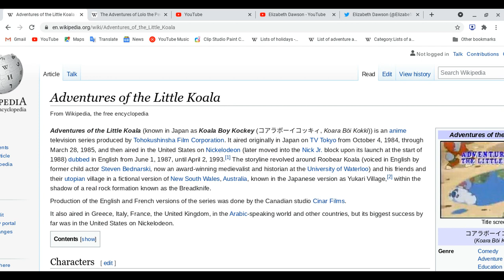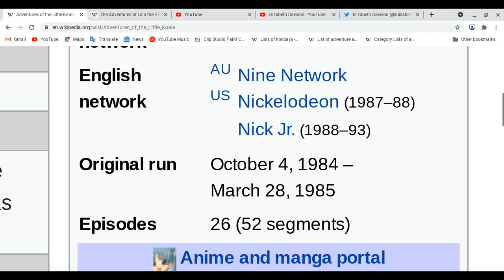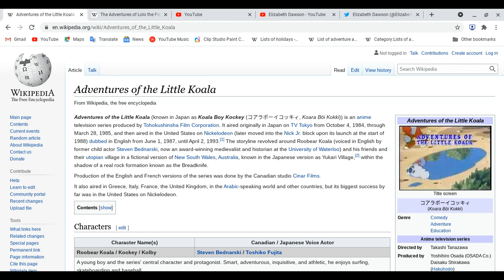All about Adventures of the little Koala!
Spoiler Ahead: Please pause this video and finish watch this anime first before you watch this video to continue! Thank you!